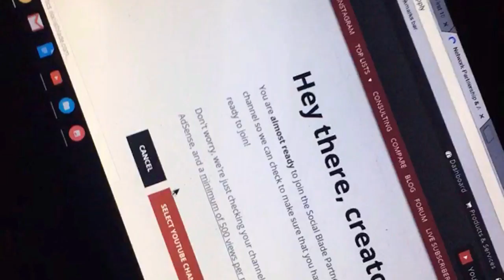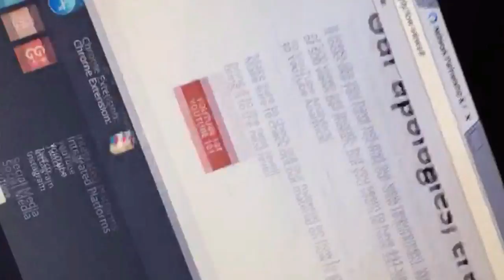RODE 18 miles on a beach cruiser !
Today i missed the bus because the bus only holds 2 bicycles,
it already had 2 when it arrived. i had to miss it. with that being said. i entered an amazing eventful ride down the boardwalks of PCH for an amazing 2 hour bike ride from seal beach, to newport beach just to get to work.
I'de do it all o-ver again! have fun watching!